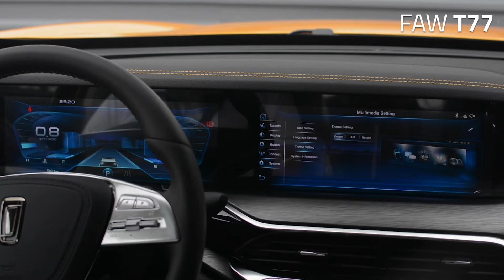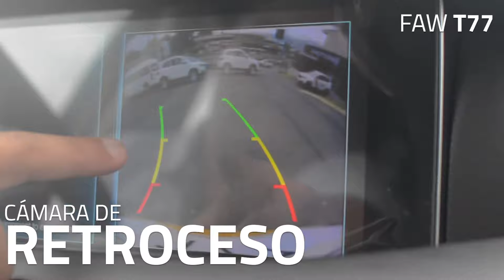Conoce el Nuevo SUV T77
Listo para la aventura el T77 con su motor 1.500cc turbo está listo para dar las sensaciones manejo del más alto nivel. Con una increíble tecnología y confort el T77 nació para sorprender a la vista con su magnífico diseño exterior y su amplio interior.